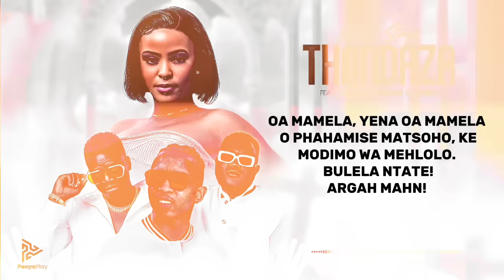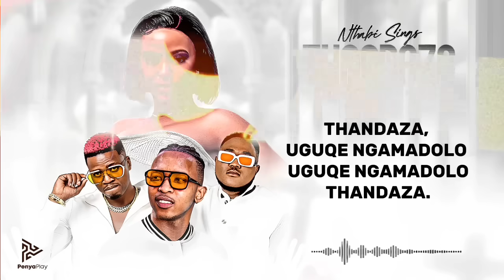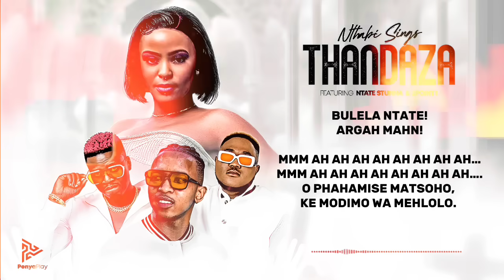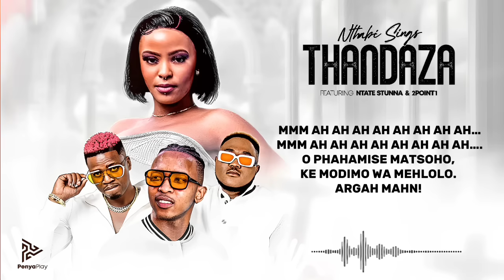Nthabi Sings - Thandaza ft Ntate Stunna & 2Point1 (Official Lyrics Video)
Experience the captivating "Divine Harmony: Thandaza Visualizer" on YouTube. This mesmerizing visualizer brings a gospel song about prayer to life, Immerse yourself in a visually stunning journey that enhances your connection to the music and the transformative power of prayer.